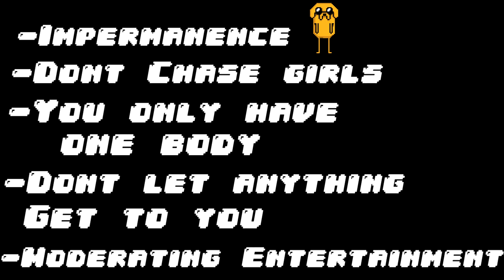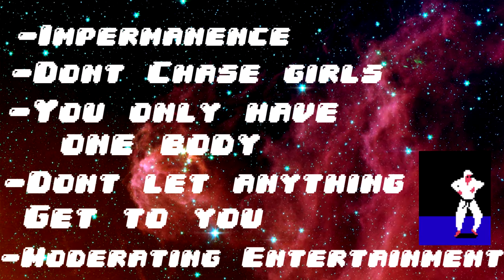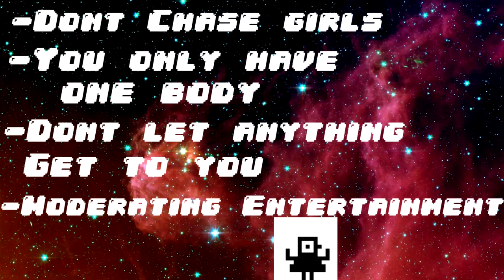5 Things Younger People Should Know About Life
In the age of children being parentless and raised on technology, the youth is getting more lost every generation. This video teaches 5 good lessons for younger people, whether they take it to heart now or you use it in the future for easier realization yourself, it doesnt matter. These are 5 Things Younger People Should Know About Life

5 Things Younger People Should Know About Life

~ Nerdperior ♡